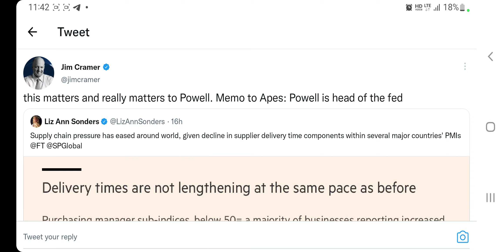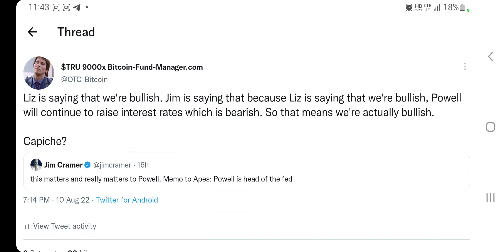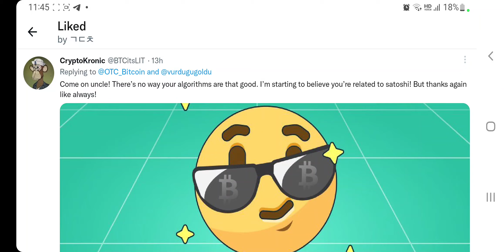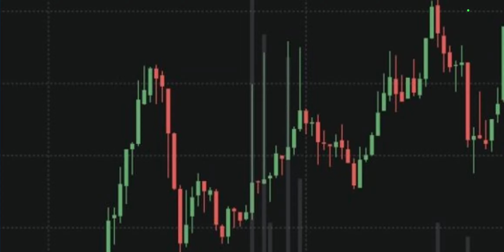HOW TO GET RICH NOW